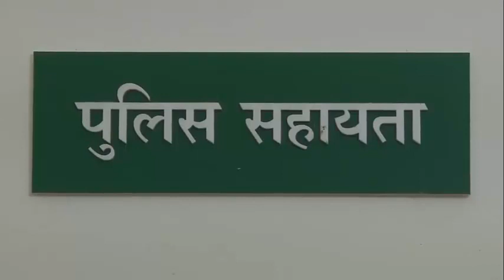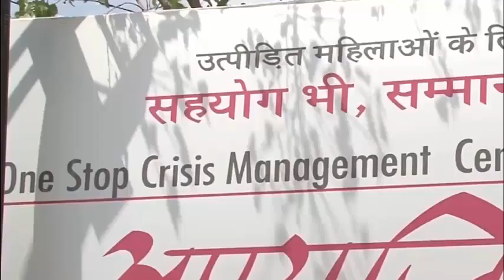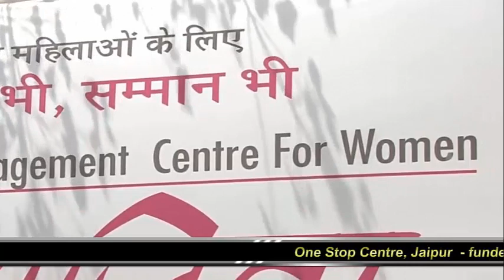One Stop Crisis Management Centres for Women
One Stop Crisis management Centres for women  by Ministry of Women and Child Development